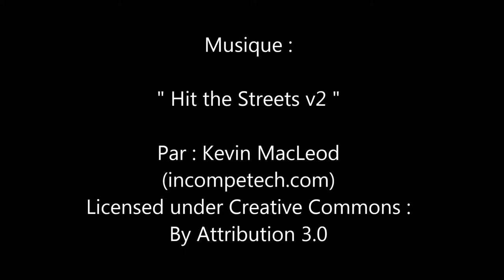Philippe Manœuvre - Archives inédites d'un photographe des Sixties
Rencontre avec Philippe Manœuvre au Salon du Livre de Paris, il présente un ouvrage : Archives inédites d'un photographe des Sixties, Roger KASPARIAN.